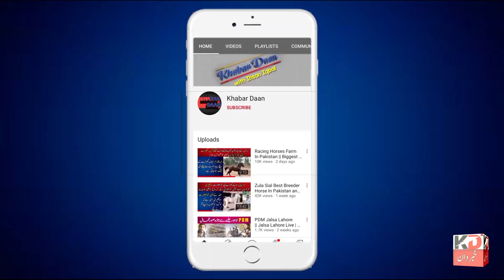Rarest Cross Breed of Spanish Mare and desi Stallion Pakistan || Cross breed horses | Madrotta Farm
Horse Cross Breading is something humans have been trying out for a long time, It’s a pretty fascinating subject and people have even speculated what might happen if you could cross the different Breeds of Horses. Like Spanish Horses with Desi horses and many more, so we are taking a look at the most beautiful filly that have come from cross breading of two different horse breeds hope you will enjoy this video insha Allah also like and share our videos subscribe our You tube channel  Khabar daan thank you so much